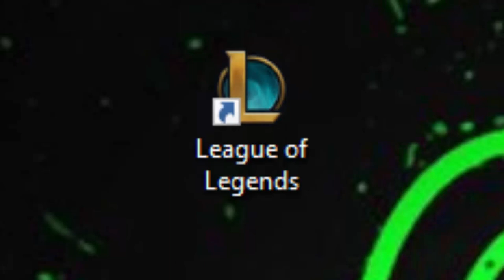This Made Me Almost Quit RuneScape.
some clips from Fortnite and League.